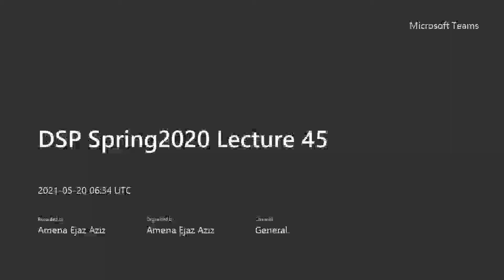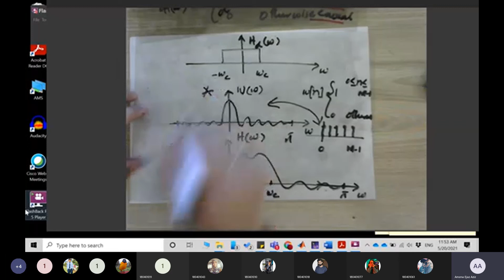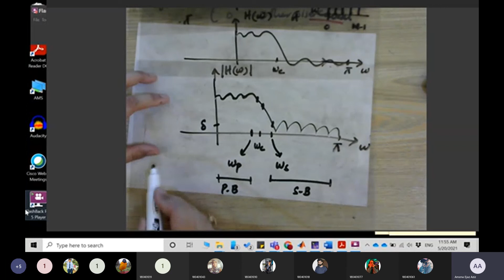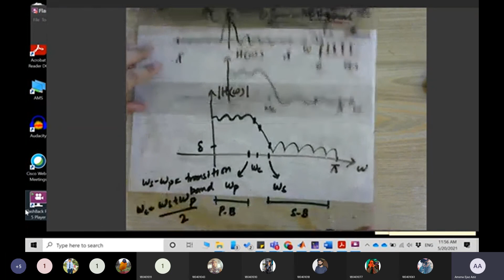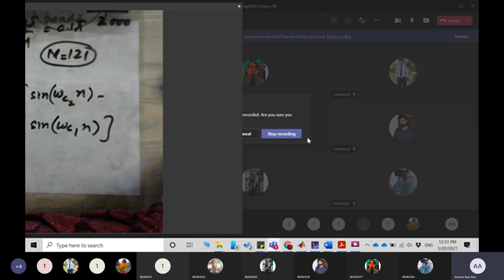DSP Spring2021 Lecture 45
DSP Spring 2021 Lecture 45